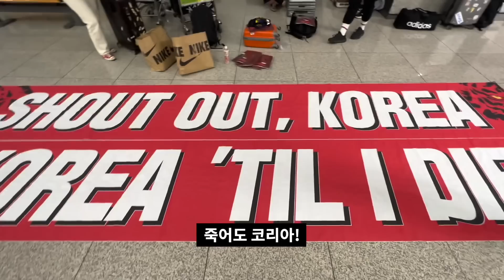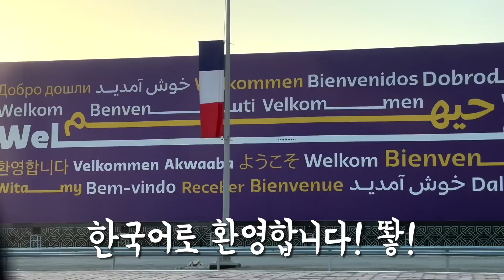카타르 월드컵 도하 입성기 EP.1